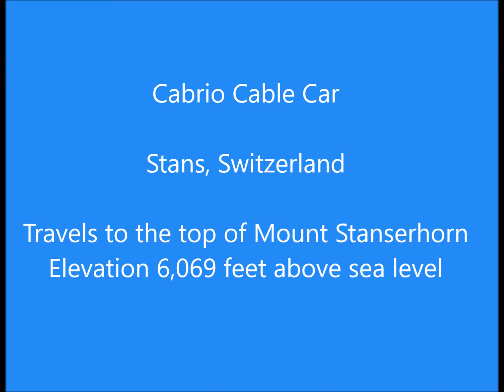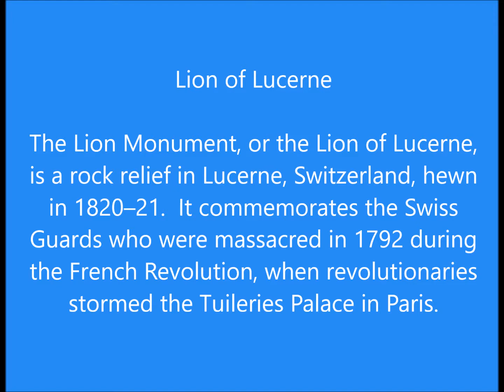Heart of Europe Circel Tour - Switzerland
Heart of Europe Circle Tour, May 2018.  Lake Lucerne, Stans, and Lucerne Switzerland.